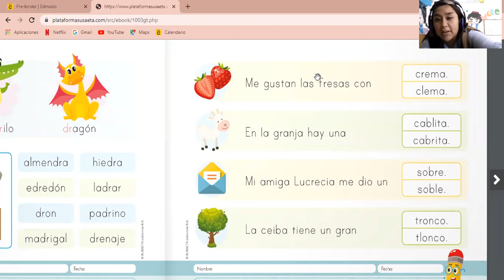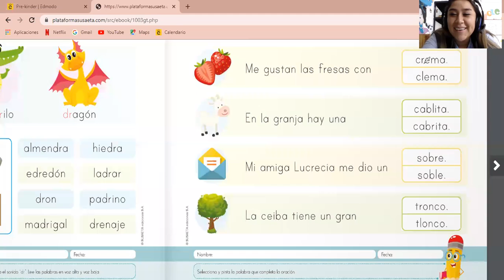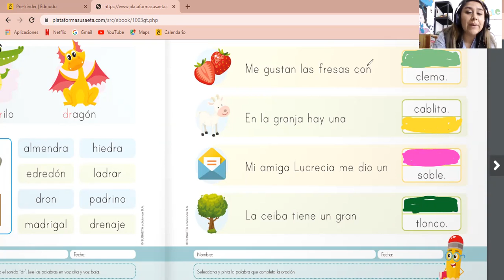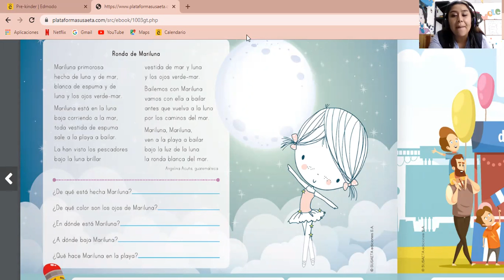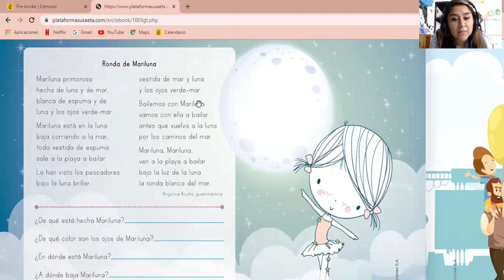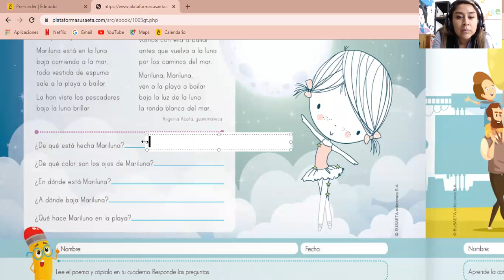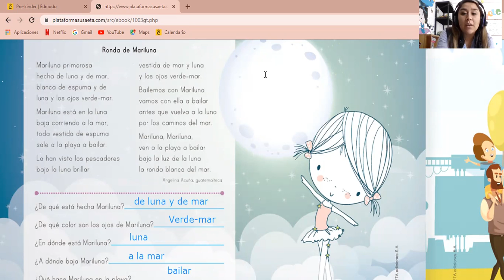Repaso de lectura y escritura Prepa